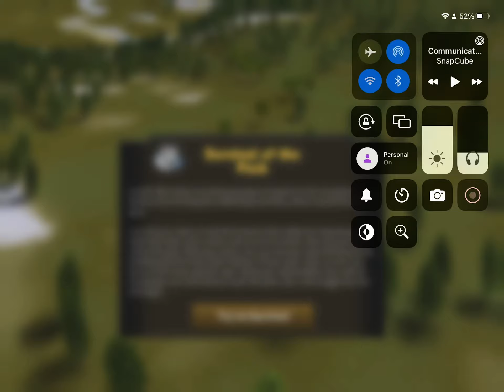Onwards, pack! | WolfQuest 2.7 a tale of two siblings | Apple Blossom pack ep9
Sorry for this one being shorter than normal Mangosteen was glitched and I didn’t wanna continue the journey without him ;v;